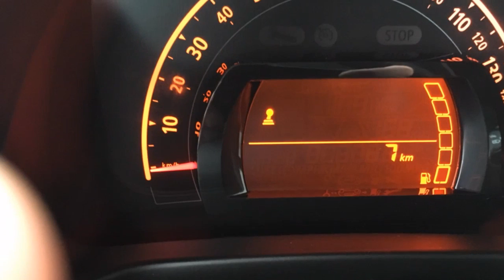Renault Twingo SCe 70 Collection NIEUW/VOORRAAD